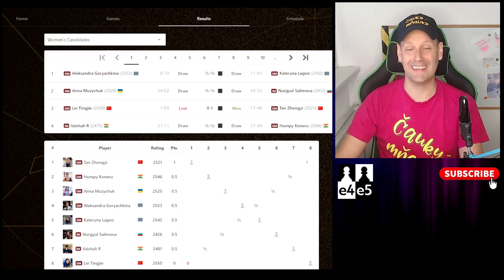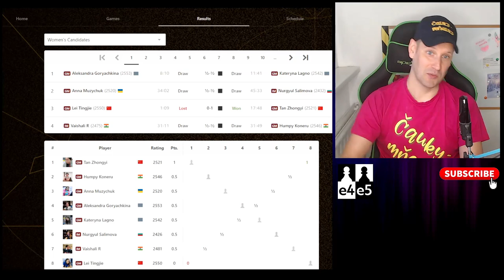Predstavenie | Turnaj kandidátov 2024 |Bratislavská šachová akadémia